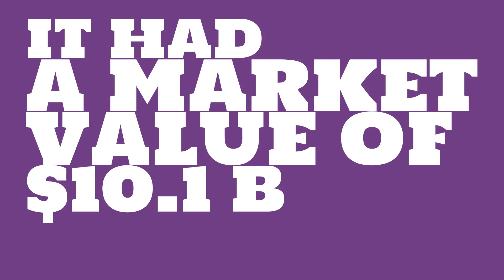How big of a company is Metro Group?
Watch this video to learn about Metro Group.